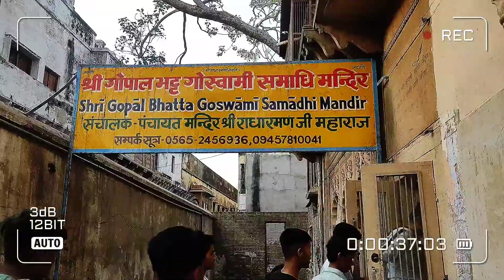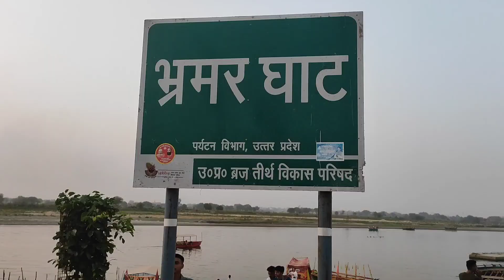The best view of Vrindavan // Exploring with us all historical temple of Vrindavan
Vrindavan and mathura is holy place of india and situated in Uttar Pradesh. in vrindavan you can see more than five thousand temples and this video will give you a guided tour of vrindavan and mathura.

Vrindavan our mathura me ghumne ki kai sari places hai aur is video ko dekhne ke baad aap yaha par asani se ghoom skte hain.